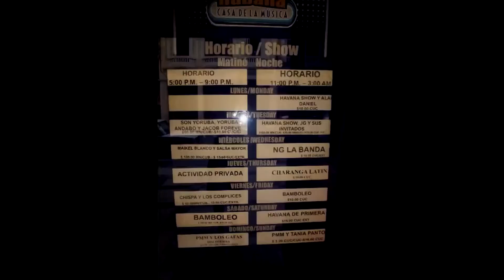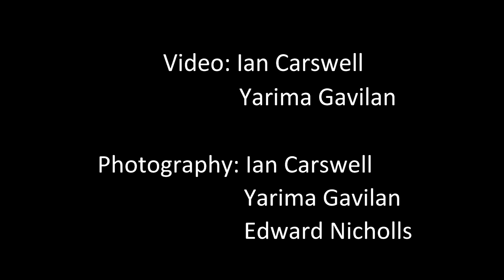CubaBaila Tours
Bookings now open for CubaBaila Tours, September 2015!
Experience CUBA through Music and Dance on a fully escorted, adventure tour of the island. Join Yarima & 'CubaBaila Tours team' in Havana from September 4th - 26th, 2015!